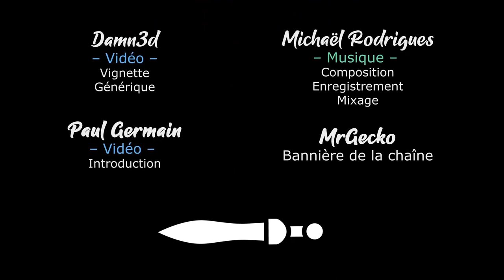[FR][Damn3d] Hero's Hour - Deep Rock Pixelic Ep06 - La revanche des Télluriens !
Hero's Hour est sorti ! L'occasion pour Damn3d de voir si les nains sont aussi efficaces que ceux de Deep Rock galactic dans une nouvelle série : Deep Rock Pixelic !

🔑 : Merci une nouvelle fois à Goblinz Studio et toutes leurs équipes !

- Ardarin
- Broudaff
- Célestin
- Mallevin
- Papillote
- Zmoi6